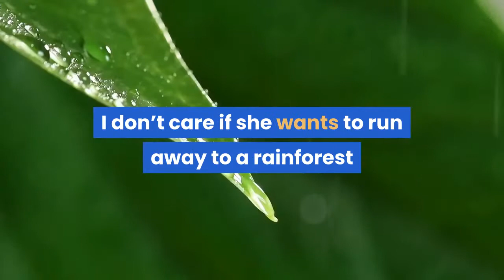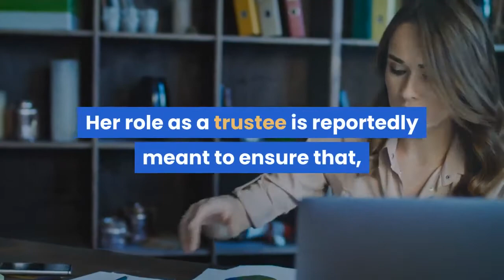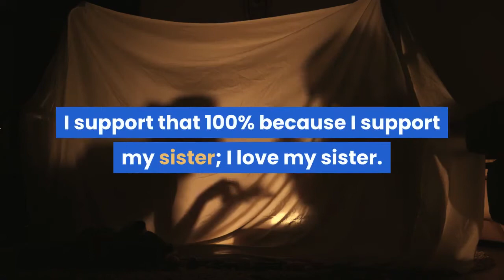Jamie Lynn Spears Says She Has “Nothing to Gain” From Her Sister Britney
After Britney Spears’s emotional testimony during her conservatorship hearing last week, fans have called upon Jamie Lynn Spears to speak out against what her sister has been subjected to. And this week, the Zoey 101 star finally made it clear she has nothing but love and support for her sibling. Jamie Lynn broke her silence on Monday in a multipart video message posted to her Instagram Stories, sharing her perspective on the pop star’s legal battle. “I just want to take a second to address a few things,” she began. “The only reason I hadn’t before is because I felt like until my sister was able to speak for herself and say what she felt she needed to say publicly that it wasn’t my place and it wasn’t the right thing to do. But now that she’s very clearly spoken and said what she needed to say, I feel like I can follow her lead and say what I feel I need to say.” She went on to explain, “Since the day I was born, I’ve only loved, adored, and supported my sister. I mean this is my freaking big sister, before any of this bullshit. I don’t care if she wants to run away to a rainforest and have a zillion babies in the middle of nowhere, or if she wants to come back and dominate the world the way she has done so many times before, because I have nothing to gain or lose either way. This situation does not affect me either way because I’m only her sister who’s only concerned about her happiness.”The actress went on to point out that, “I’ve paid my own freakin’ bills since I was 10 years old. Not that I owe the public anything, because my sister knows I love and support her. That’s the only person I owe anything to. I’m not my family, I’m my own person. I’m speaking for myself.” She added that she’s made a “very conscious choice” to “only participate” in Britney’s life as a sister. However, according to legal documents obtained by The Blast in August of last year, Jamie Lynn was also added as a trustee of Britney’s trust in 2018. Her role as a trustee is reportedly meant to ensure that, upon Britney’s death, the entirety of her assets are transferred to the trust and devoted to caring for her children. But regardless, Jamie Lynn said that she’s “very proud” of her sister and “Maybe I didn’t support her the way the public would like me to with a hashtag on a public platform, but I can assure you that I’ve supported my sister long before there was a hashtag and I’ll support her long after.”She concluded, “I’m so proud of her for using her voice. I’m so proud of her for requesting new counsel like I told her to do many years ago—oh, not on a big public platform, but just in a personal conversation between two sisters. If ending the conservatorship and flying to Mars or whatever the hell else she wants to do to be happy, I support that 100% because I support my sister; I love my sister. Always have, always will. As long as she’s happy. So let’s keep praying. That’s all.